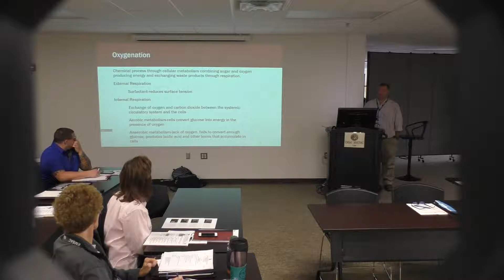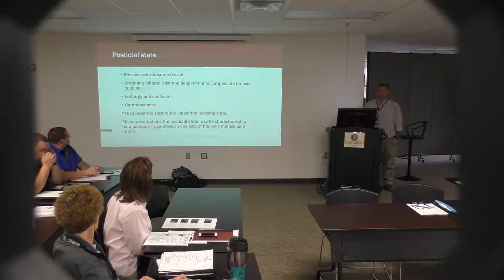EMSAC1 Sept 12